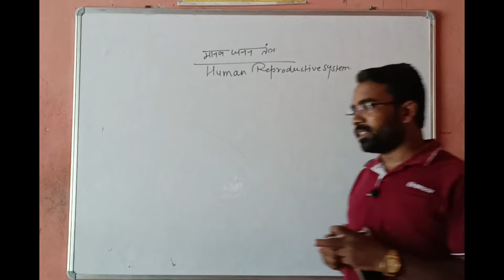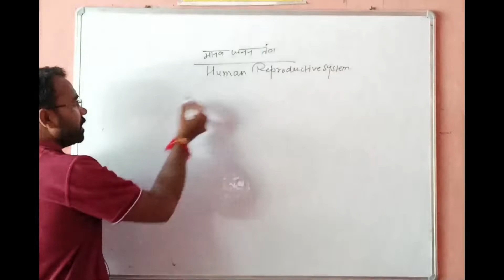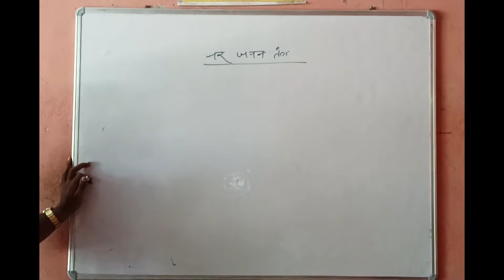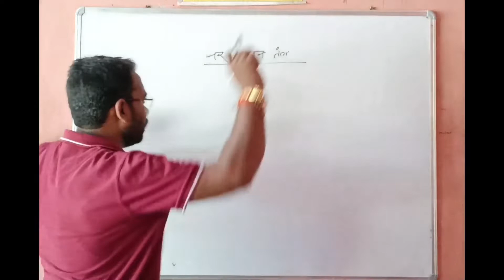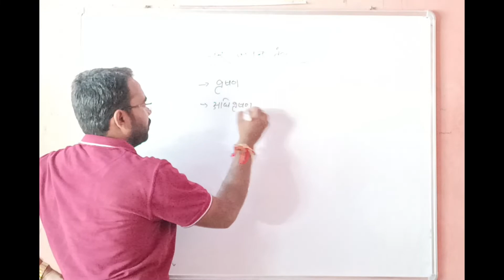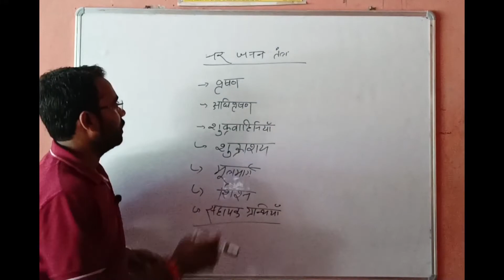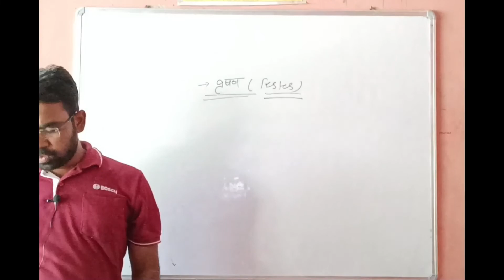Reproduction in Human || Part_6 || Introduction class || Male and female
LT GRATE
other competitive exam

one is a best classes in whole world don't Miss this class
don't ignore my class